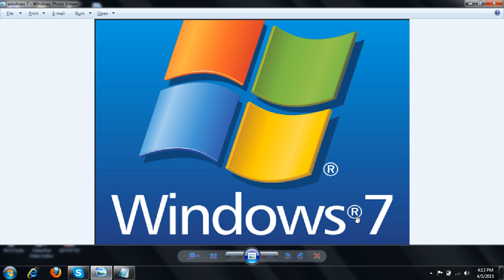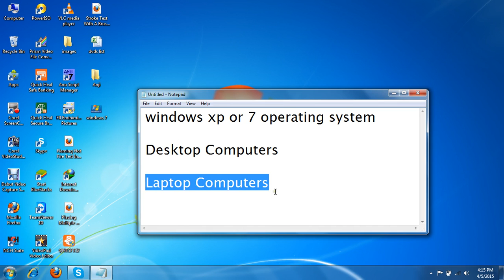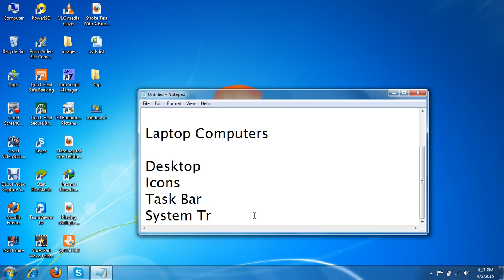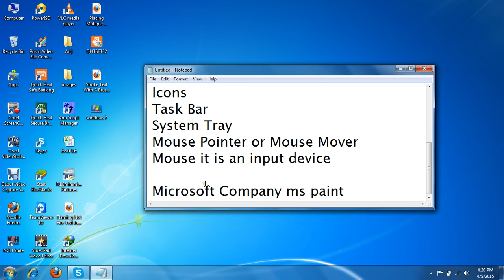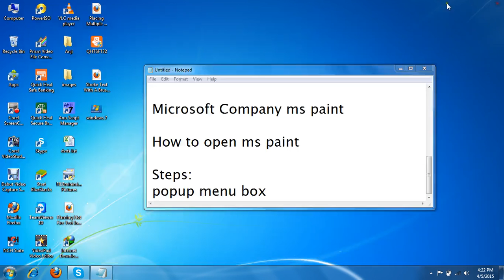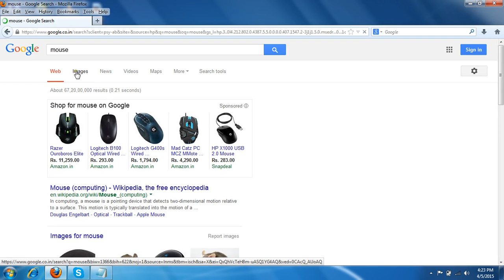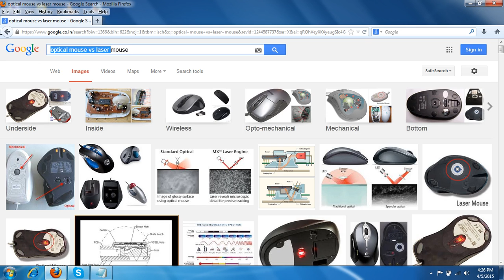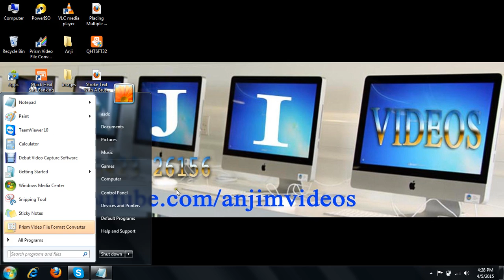Windows 7 Tutorial In Telugu Part 1 || Windows 7 Introduction in Telugu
Windows 7 Tutorial In Telugu, Basics of Taskbar In Windows 7 In Telugu, Taskbar properties in Windows 7 In Telugu, Complete Windows 7 Tutorial In Telugu, What is the use MS Paint In Windows 7 In Telugu, Accessories In Windows 7 In Telugu, System Tray In Windows 10 In Telugu, Windows 7 Tutorial for beginners In Telugu, Windows 7 Basics In Telugu, how to operate mouse in windows 7 In Telugu.